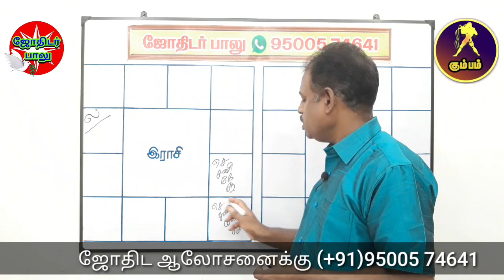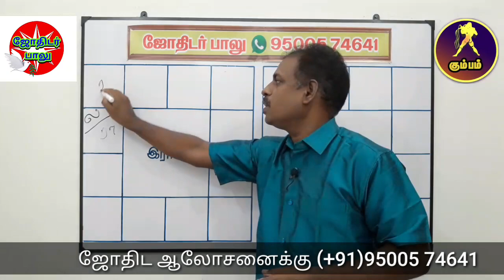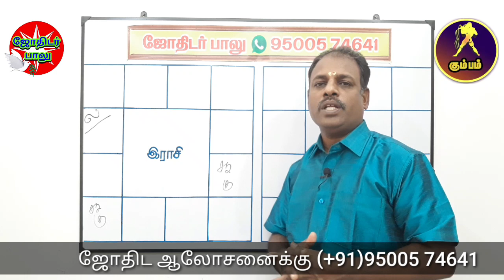கும்பம் லக்னம் திருமணம் தாமதம் ஏன்